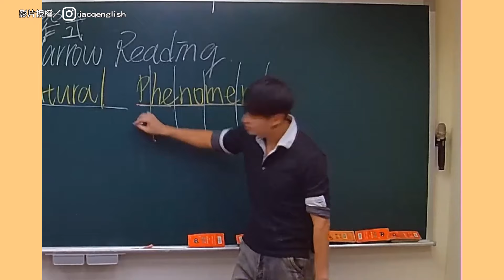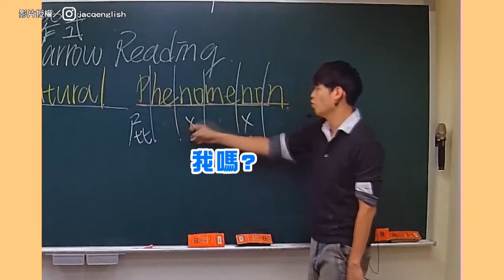帶兒出國玩當貼身翻譯 回來自己爽 狂被翻白眼｜兒子｜互動｜出國｜翻譯｜機場｜搞笑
兒：出門好累還被背叛ಠ_ಠ

【帶兒出國玩當貼身翻譯 回來自己爽 狂被翻白眼】
影片授權／IG@az_garage__